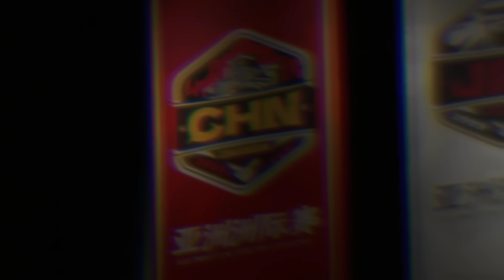第五人格：焦点战！小女孩坐地铁战术！第一次见 | Identity V | アイデンティティV